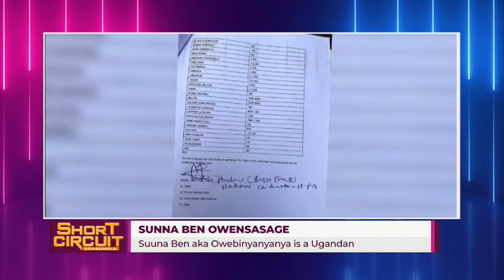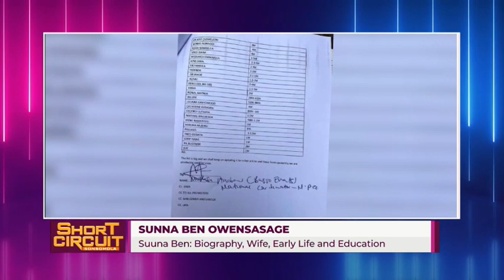DJ Suuna Ben talks about his journey from Masaka to capturing Kampala nightlife